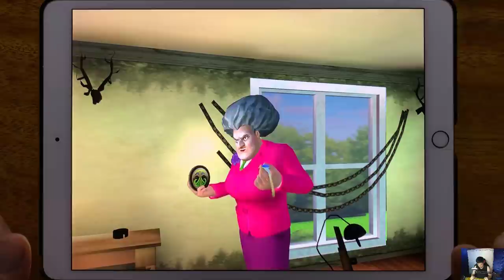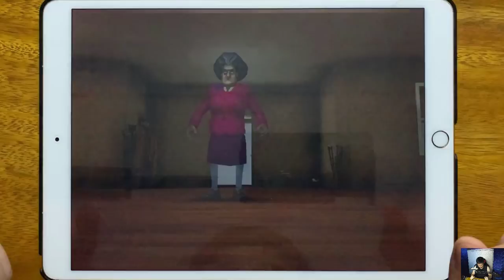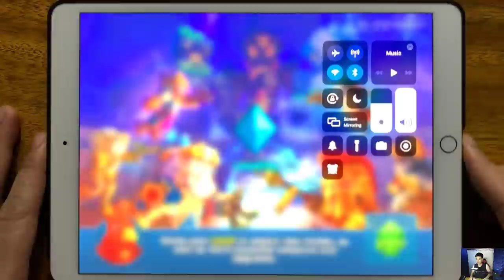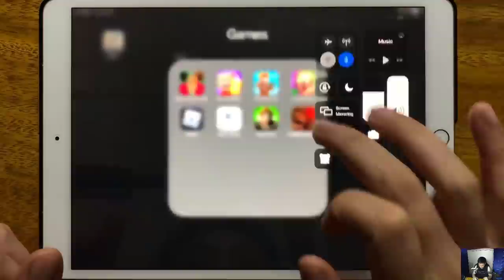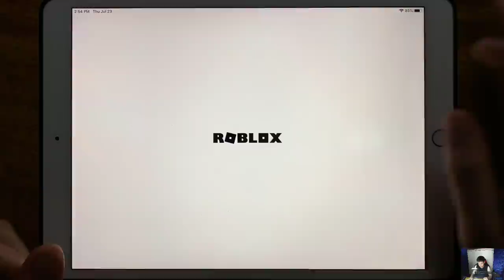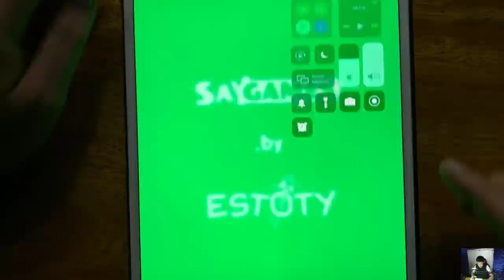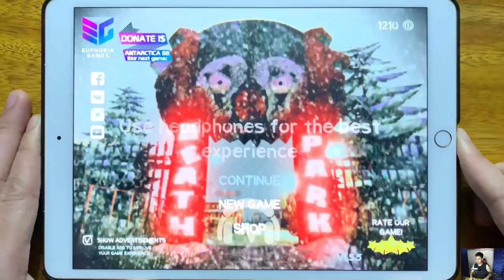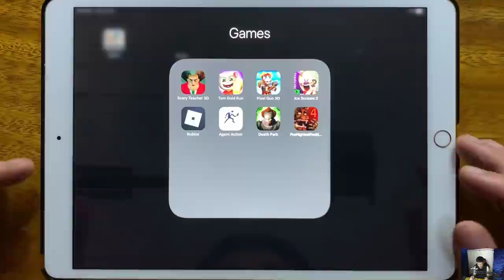Scary Teacher 3D Chapter 4, Talking Tom Gold Run, Pixel Gun 3D, Ice Scream 2, Roblox, Agent Action..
Scary Teacher 3D Chapter 4, Talking Tom Gold Run, Pixel Gun 3D, Ice Scream 2, Roblox, Agent Action, Death Park, Five Nights at Fredds 4